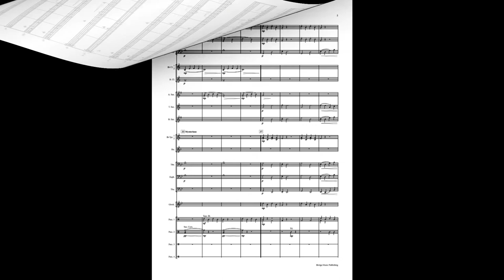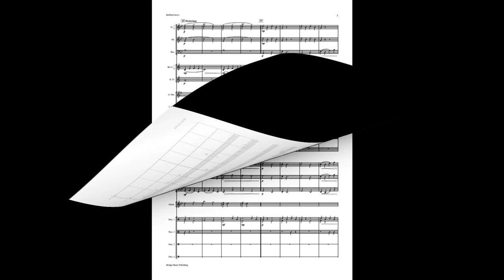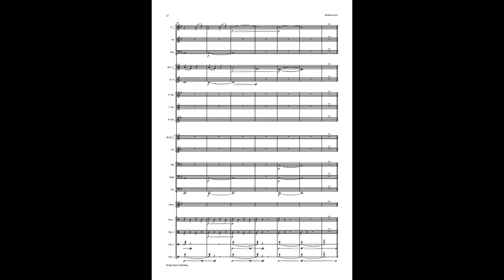Bellbird Grove by Tania Owens (1)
When I was growing up in suburban Brisbane in the 1980’s my family’s favourite place to picnic on a sunny weekend was Bellbird Grove in the D'Aguilar National Park. As I child I found it to be a magical place with a bushwalk that led to an abandoned goldmine, and remnants of its aboriginal
heritage in the form of bark huts known as gunyahs. The wildlife was present and curious with birds in abundance and wallabies and smaller marsupials clinging shyly to the edge of the bush. This piece was written to capture some of the magic of that special place.